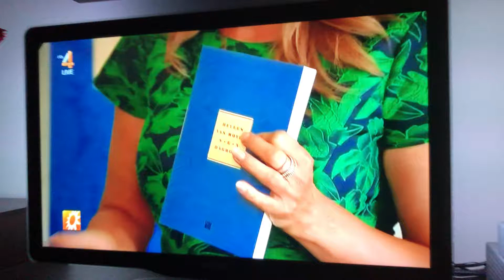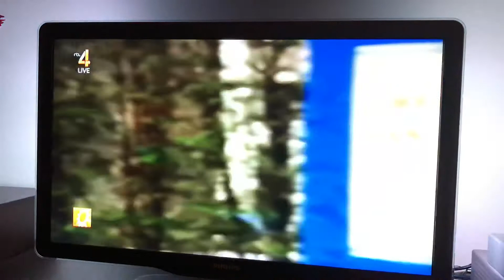Heleen van Royen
Heleen van Royen in Tubino